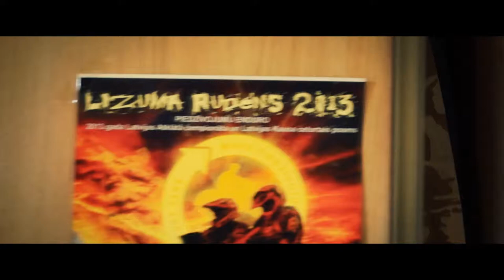RV2Ģ iesvētību trailer